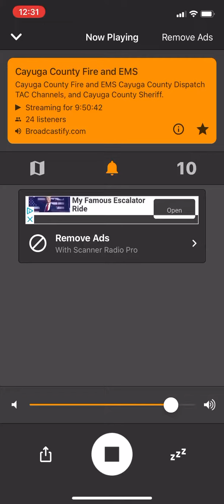Thank you Corporal Joe Ryan for your service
Was watching some Colin Furze when I heard this and quickly started screen recording, Thank you for 16 years of great service to us in Cayuga County, ENJOY YOUR RETIREMENT!